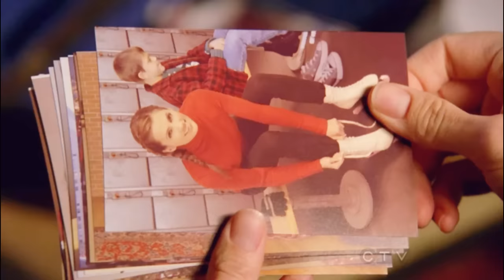Castle & Beckett {Pregnant AU} // Heartbeats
Castle and Beckett - Sequel to the Chasing Ghosts AU VIdeo

Beckett returns home with Castle much to the delight of their friends and family.
Now January 9th 2017 a date which is always hard for Kate because of it being  the anniversary of her mother's death.

When Beckett starts acting differently Castle assumes maybe that's why...but maybe there's another reason.

FULL SYNOPSIS.
After returning home with Castle. Beckett goes back to work much to the delight of her friends Lanie, Esposito and Ryan. Things continue as normal however Beckett begins to feel not like her usual self.

After some time its now 9th of January (the anniversary of her mother's murder)  Kate finds the date hard but Castle makes sure to lift her spirits like he always does on that day.
As Kate starts acting more and more unlike herself Castle wonders why she's being so snappy with him and then normal the next.

Beckett goes to Lanie to confide in...and tells her she thinks she could be pregnant. Lanie (and martha) tell her to talk to Castle about it as he should know but she starts to get anxiety over everything because of the loss of her own mother and not wanting history to repeat itself and end up leaving their own child.

Castle accidentally finds out when he answers the call with the results much to his shock he's so happy and knows Beckett will tell him when she's ready. That doesn't stop him preparing a few little surprises of his own for when she does.

S9 AU // CASTLE S1-8 // Song: Heartbeats by Daniela Andrade